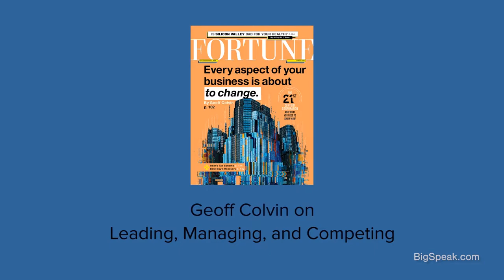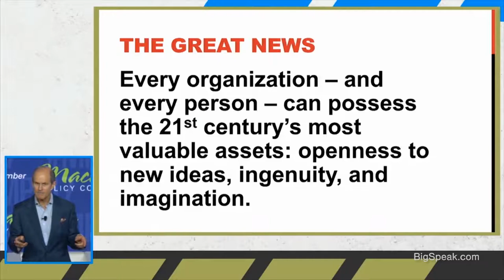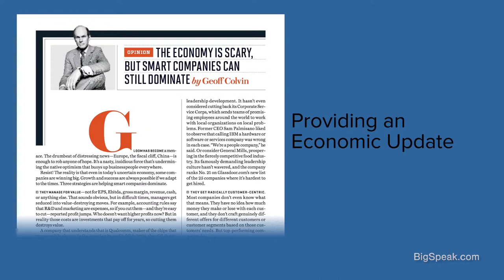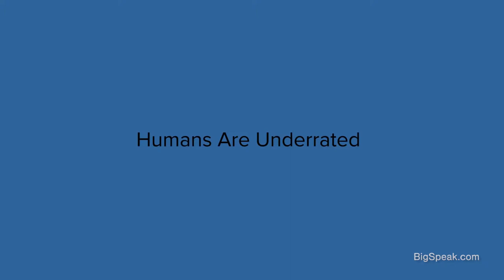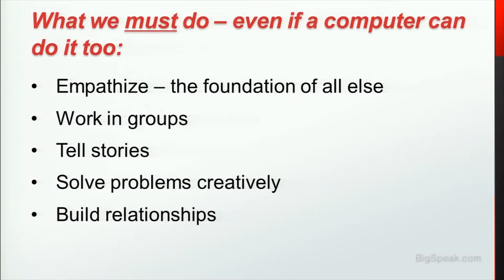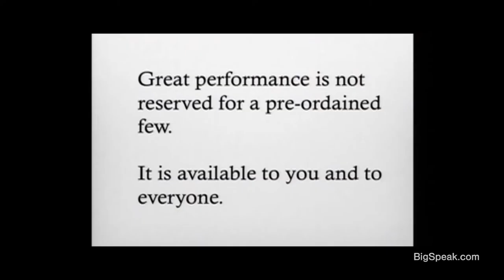Geoff Colvin - Overview Video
Geoff Colvin is an award-winning thinker, author, broadcaster, and speaker on the most significant trends and issues impacting business and the economy. As Fortune magazine’s senior editor-at-large, Geoff has an insider’s perspective fueled by long-standing relationships with the world’s top leaders in business and government.  He knows what they’re seeing, thinking, and planning and reveals how they’re leading, making choices, and responding to today’s challenges in ways that others can learn from.

Now in his fourth decade at Fortune, Geoff Colvin’s breadth of experience is impressive.  He is one of business journalism’s sharpest and most respected commentators on leadership, management, globalization, regulation, corporate governance, competition, the economy, the InfoTech revolution, human performance and related issues. Geoff’s regular column and frequent cover stories in Fortune have earned him millions of loyal readers.